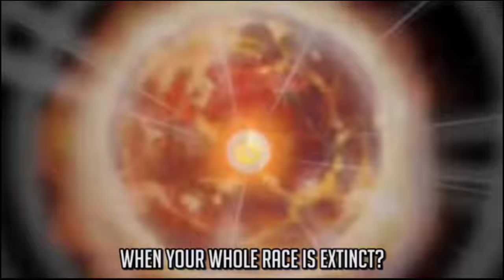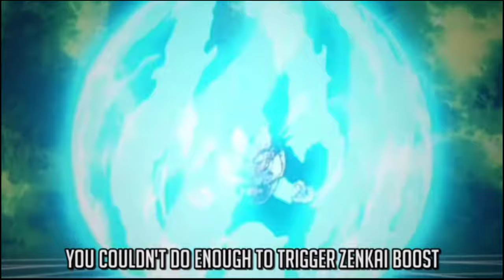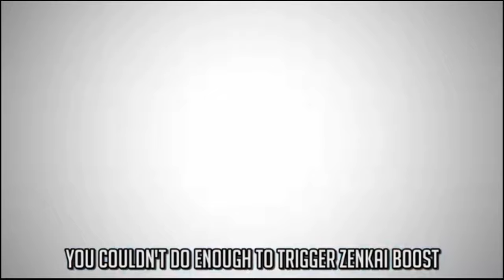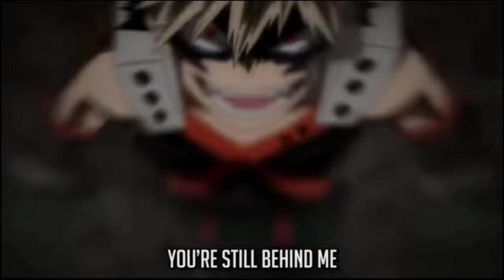BAKUGO VS VEGETA RAP BATTLE | RUSTAGE ft Shwabadi (1 hour)